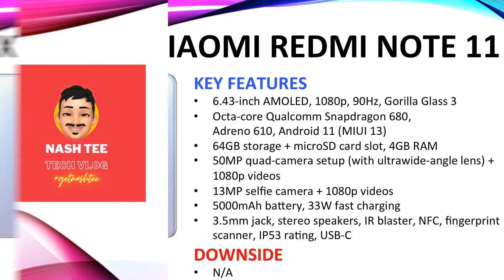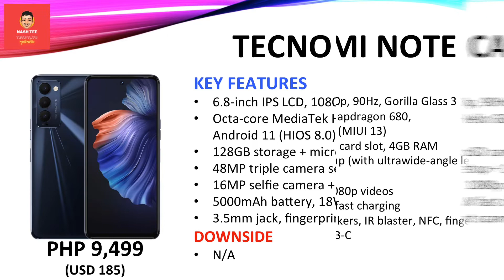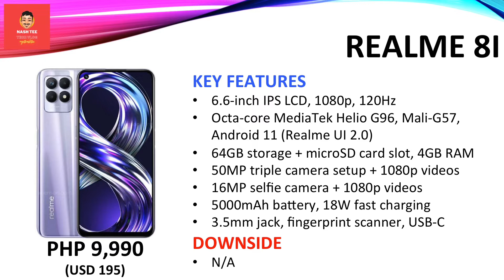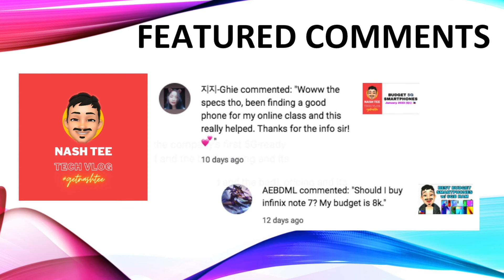Realme C35 Specs, Price & the Competition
Check out everything you need to know about the Realme C35. Take a quick look at its specs, key features (the good and the bad), pricing and its competitors.

Official SRP in the Philippines
Realme C35 (4GB RAM, 64GB storage) - PHP 8,499
Realme C35 (4GB RAM, 128GB storage) - PHP 9,499

Chapters
00:14 Realme C35: Specs
00:52 Realme C35: Competition

1. This was created on February 11, 2022.
2. Actual price may vary depending on promos, price cuts and other offers.
4. I'm not a seller. I just share the price list.